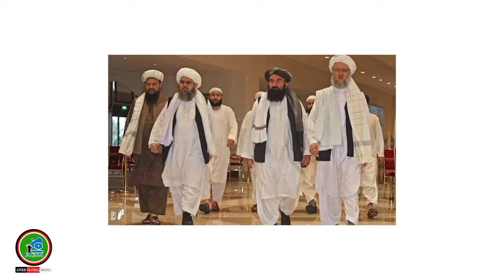ODUU Ammee: WBOn Jaal Maarroo Duubbii Fideera. Zoonii Lixaatti Bakka Heddu Too'ateera. PPn Salphatte